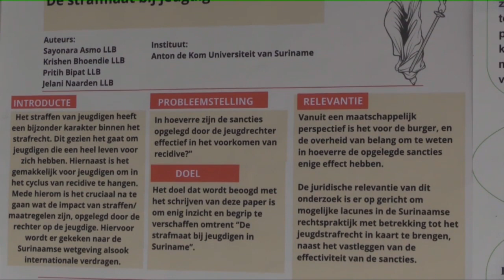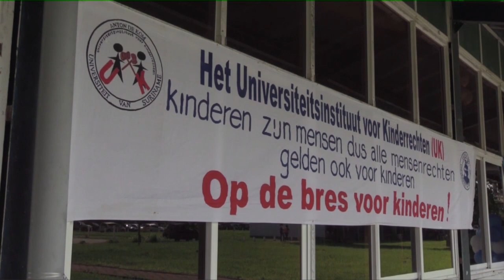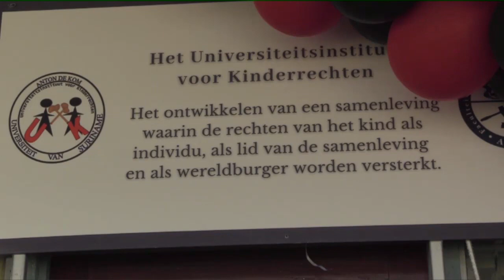Universiteitsinstituut voor kinderrechten na 20 jaar weer actief STVS JOURNAAL 18 nov 2022